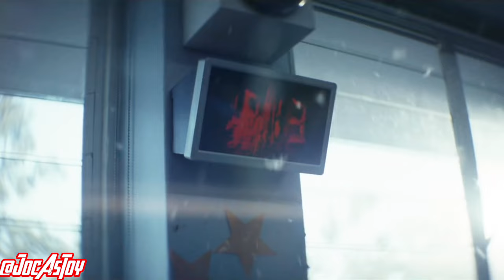ADA SHIMO NAGA ES?GILA BREAKDOWN TRAILER GODZILLA X kong The New Empire PENJELASAN FILM GODZILLA WOW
BREAKDOWN review penjelasan trailer godzilla x kong the new empire, menampilkan musuh para titans! scar king! & shimo serta bayi kong gorilla suko wow perang para titans

Trakteer